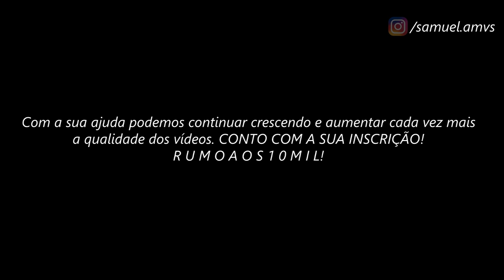Minos de Grifon // ＡＭＶ - Blink Of An Eye ᴴᴰ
Tags Extras:

Minos de Grifon Vs Albafica de Peixes FULL FIGHT
Minos de Grifon Vs Albafica de Peixes LUTA COMPLETA
Aiacos de Garuda, Minos de Grifon e Radamanthys
Suikyou de taça
Suikyou de Garuda
3 Juízes do inferno
Rap do 3 Juízes do inferno
Saint Seiya Hades Sanctuary
Saint Seiya Hades Sanctuary AMV
Saint Seiya Hades Sanctuary Tribute
Minos de Grífon Vs Albafica de Peixes
Minos de Grífon Vs Albafica de Peixes PT BR
Saint Seiya The Lost Canvas EPISÓDIO 5 PT BR
Saint Seiya The Lost Canvas EPISÓDIO 6 PT BR
Saint Seiya The Lost Canvas EPISÓDIO 5 FULL HD
Saint Seiya The Lost Canvas EPISÓDIO 6 FULL HD